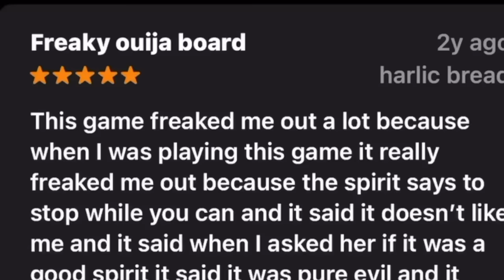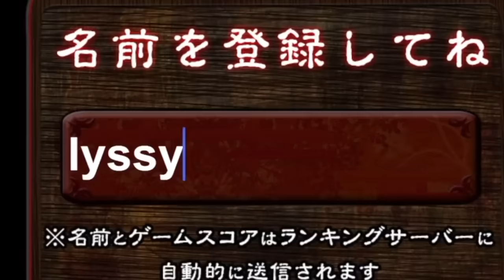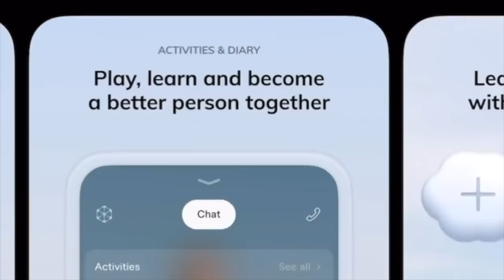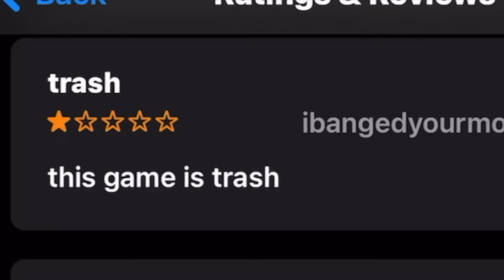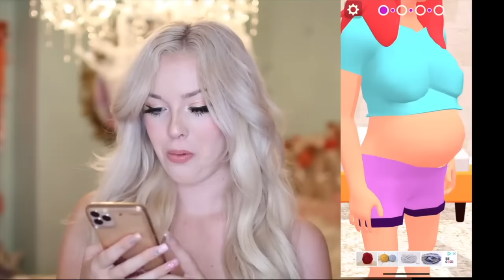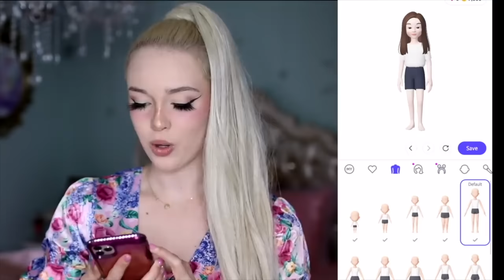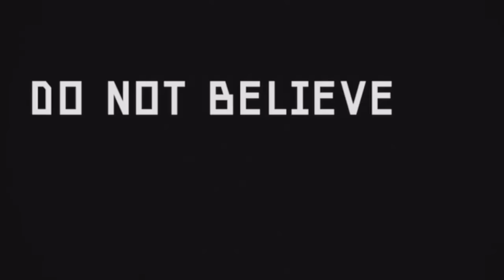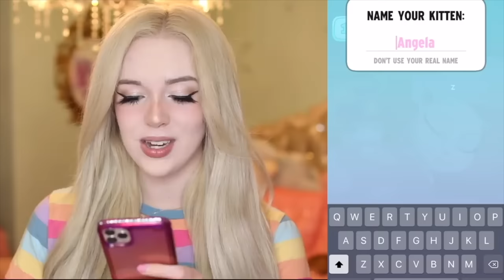1 Hour of CURSED APPS That you Should NEVER DOWNLOAD...(*SCARY HAUNTED APPS*)